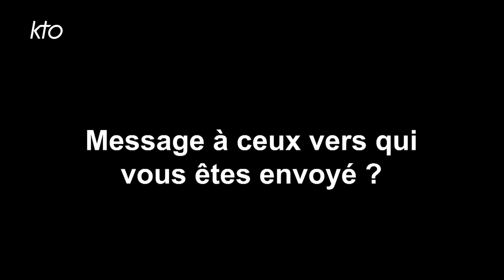Mgr Jean-Louis Balsa, nommé archevêque d’Albi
Le Pape a nommé ce vendredi 18 août 2023 Mgr Jean-Louis Balsa archevêque d’Albi. Il était jusqu’à présent évêque de Viviers. Sa messe d’installation aura lieu le 17 septembre 2023 à 16h, en la cathédrale Sainte-Cécile d’Albi.